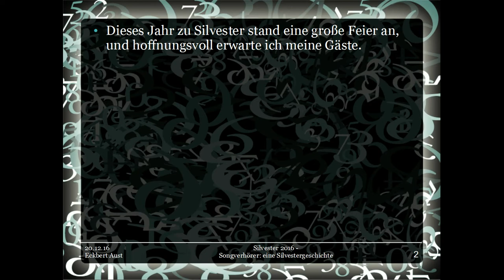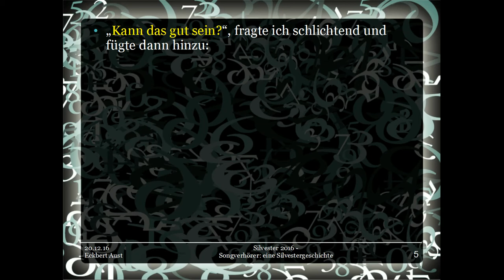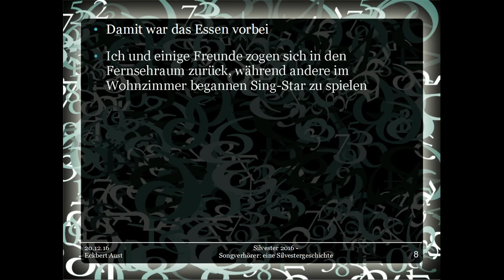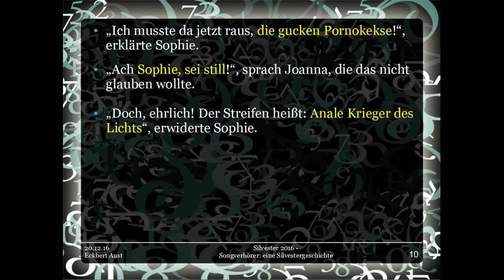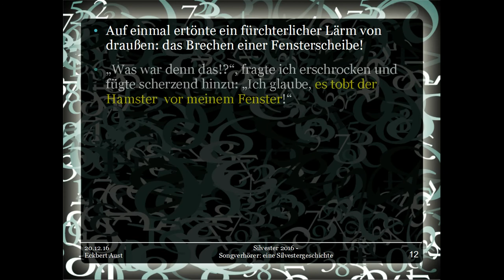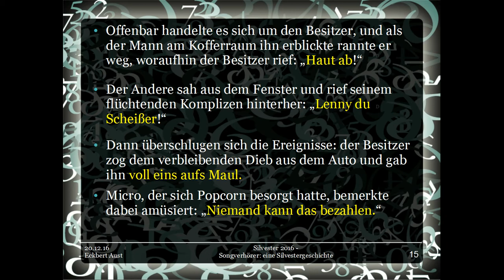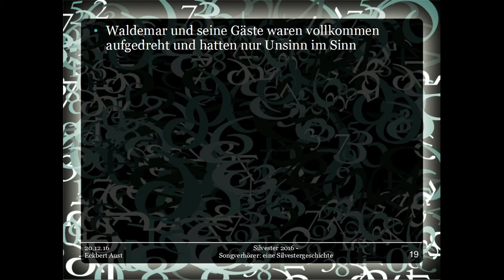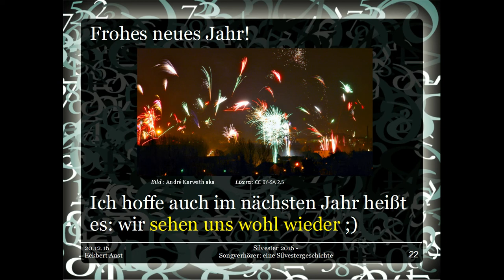Songverhörer - Silvestergeschichte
Ich bin nicht Urheber der verwendeten Lieder. Alle Rechte der verwendeten Lieder stehen im vollen Umfang ihren Urhebern zu.